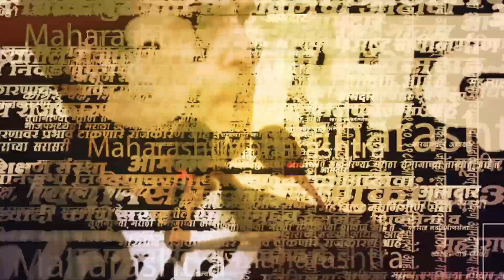Uddhav Thackeray on rutuja latke | ऋतुजा लटकेंच्या विजयानंतर उद्धव ठाकरे कडाडले | Sarkarnama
मागील अनेक दिवसांपासून चर्चेत असलेल्या अंधेरी पोटनिवडणुकीचा आज अखेर निकाल लागलेला आहे. या निवडणुकीत ठाकरे गटाच्या ऋतुजा लटकेंचा विजय झालेला आहे. या विजयानंतर उद्धव ठाकरेंनी भाजपवर निशाणा साधलेला आहे. (UddhavThackeray  on rutuja latke)